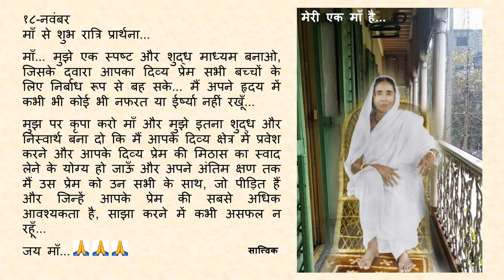Goodnight Prayer to Maa 1118 18 Nov Hindi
१८-नवंबर

माँ... मुझे एक स्पष्ट और शुद्ध माध्यम बनाओ, जिसके द्वारा आपका दिव्य प्रेम सभी बच्चों के लिए निर्बाध रूप से बह सके... मैं अपने हृदय में कभी भी कोई भी नफरत या ईर्ष्या नहीं रखूँ...

मुझ पर कृपा करो माँ और मुझे इतना शुद्ध और निस्वार्थ बना दो कि मैं आपके दिव्य क्षेत्र में प्रवेश करने और आपके दिव्य प्रेम की मिठास का स्वाद लेने के योग्य हो जाऊँ और अपने अंतिम क्षण तक मैं उस प्रेम को उन सभी के साथ, जो पीड़ित हैं और जिन्हें आपके प्रेम की सबसे अधिक आवश्यकता है, साझा करने में कभी असफल न रहूँ...

जय माँ...🙏🙏🙏